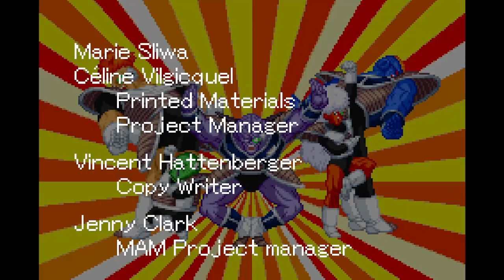Captain Ginyu What-If Story Mode - Dragon Ball Z: Supersonic Warriors (GBA)